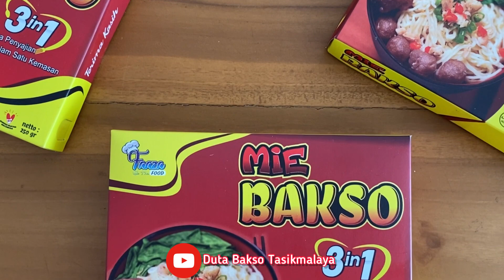BAKSO 3 IN 1 dari FAAZA FOOD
Untuk order bisa hubungi no wa 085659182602. Pengiriman dari Perum Bukit Indihiang Permai, Tasikmalaya.